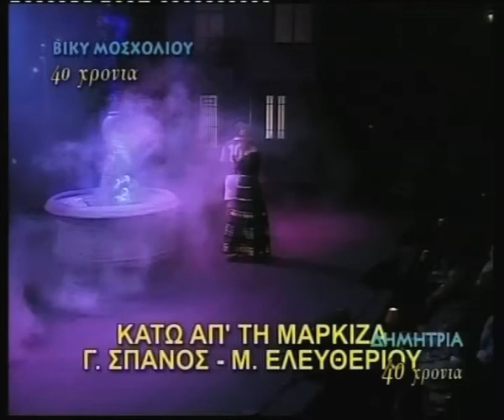Ν.ΑΒΑΓΙΑΝΟΣ ¨ΚΑΤΩ ΑΠ ΤΗ ΜΑΡΚΙΖΑ" ΔΗΜΗΤΡΙΑ 2005 BIKY MOΣXOΛIOY "NYN KAI AEI"ΑΦΙΕΡΩΜΑ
Απόσπασμα από το αφιέρωμα που κάναμε στις 10/10/2005 μόλις 2 μήνες μετά τη φυγή της στο θέατρο της Ε.Μ.Σ στο πλαίσιο των μ΄Δημητρίων σε μια παράσταση που προετοιμαζόταν μήνες πριν και θα γινόταν και με τη συμμετοχή της ίδιας.Έτσι αναγκαστικά όταν έφυγε την κάναμε αφιέρωμα στη μνήμη της. εδώ το πιο αγαπημένο μου τραγούδι από όλα τα τραγούδια που υπάρχουν. ΚΑΤΩ ΑΠ ΤΗ ΜΑΡΚΙΖΑ σε στίχους Μάνου Ελευθερίου και μουσική Γιάννη Σπανού. με τη μουσική επιμέλεια και ενορχήστρωση του μόνιμου συνεργάτη της Βίκυς τα τελευταία της 15 χρόνια αλλά και αγαπημένου φίλου της Μανώλη Μιχαλάκη